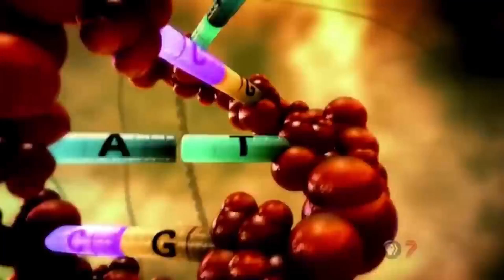WTF?!? NINJA?!!? | BRM : Blackout